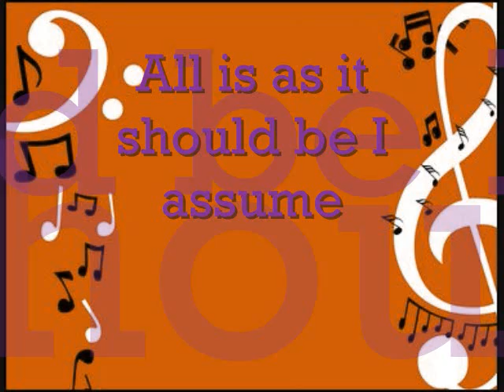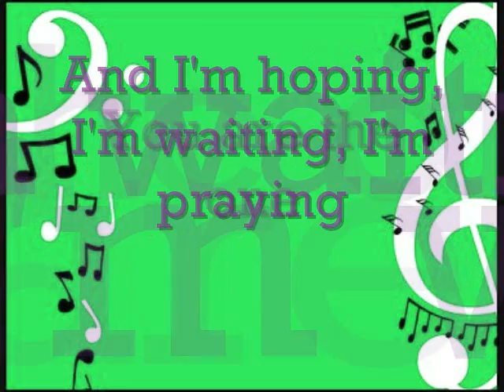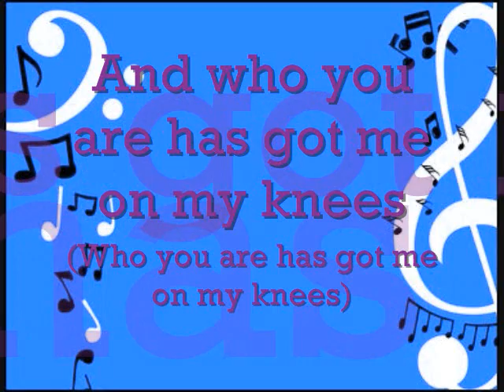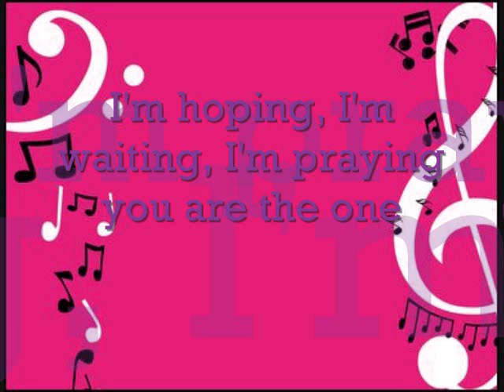| LYRICS | Falling over me - Demi Lovato ft. Jon McLaughlin (backround vocals)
Falling over me - Demi Lovato ft. Jon McLaughlin (backround vocals)

Credits to Demi Lovato for music